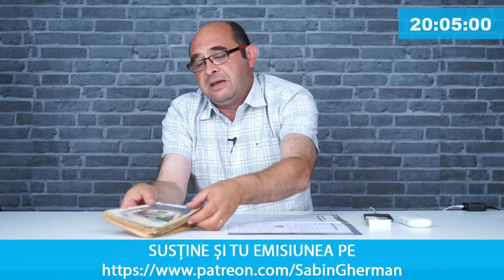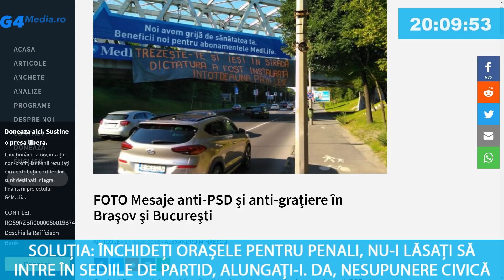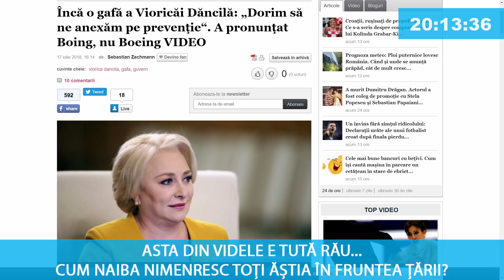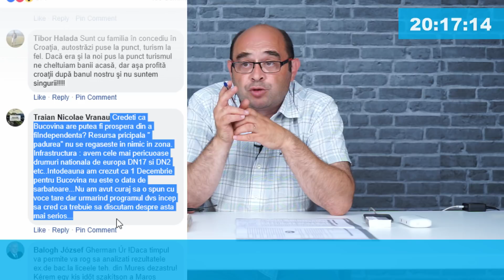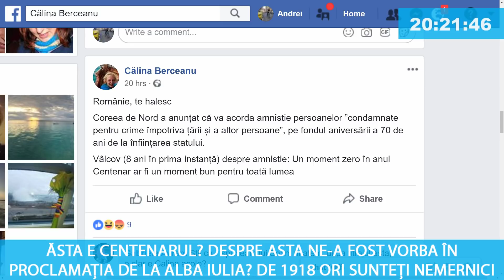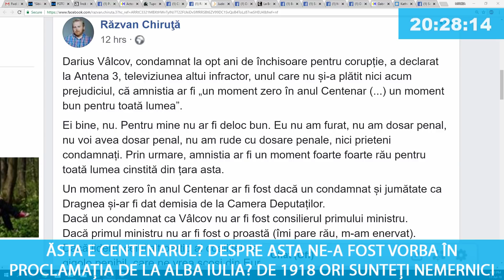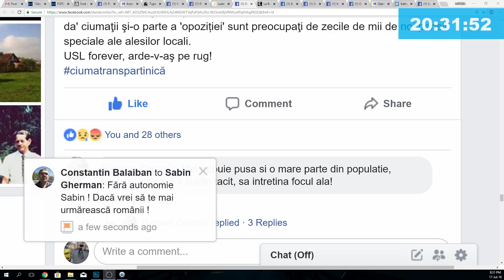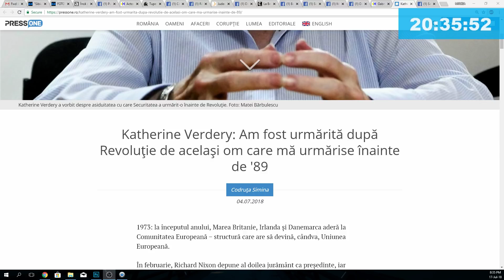Ghermania de la A la Z - Comparați liderii Croației cu tutele de la noi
Emisiunea din data de 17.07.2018